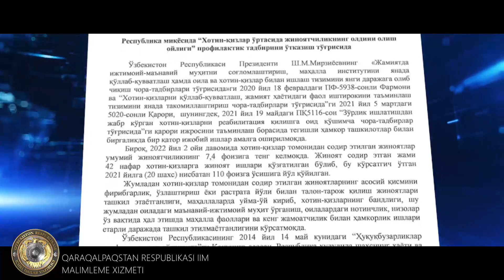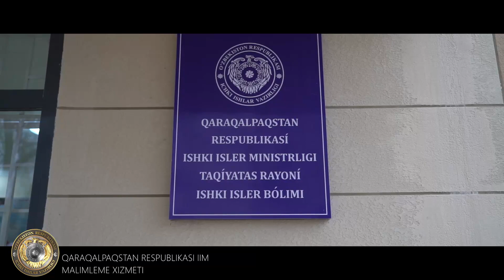Qoraqalpogʻistonda “Xotin-qizlar oʻrtasida jinoyatchilikning oldini olish oyligi” oʻtkazilmoqda